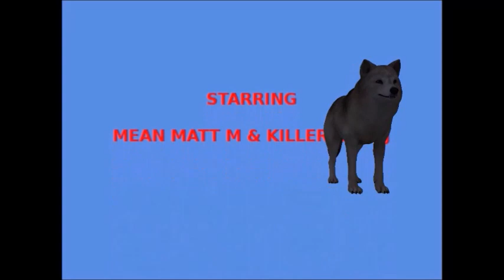WHEELZ of FURY: EMERGENCE 2023 PREDICTIONS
This should be interesting as we just came off of Multiverse United 2